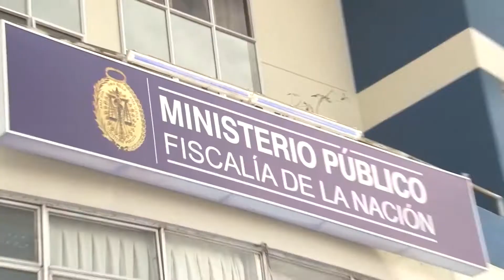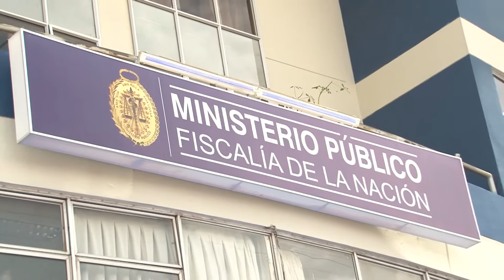AMPLIARAN INVESTIGACION A FUNCIONARIOS, IMPLICADOS EN CASO DE ECHARATE Y PALMA REAL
WALTER BECERRA HUANACO - PRESIDENTE DE LA JUNTA DE FISCALES DEL CUSCO

MINISTERIO PUBLICO AMPLIARA LAS INVESTIGACIONES A FUNCIONARIOS IMPLICADOS EN EL CASO DE ECHARATE Y PALMA REAL … PRESIDENTE DE LA JUNTA DE FISCALES TAMBIEN DIJO QUE OTORGARA GARANTIAS AL FISCAL ANTI CORRUPCION QUE RECIBIO AMENAZAS …